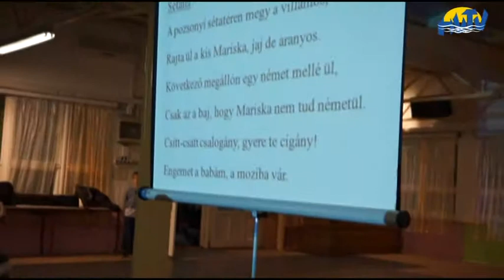Ételkóstoló és táncház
Csallóközi dallamok és ételek várták a látogatókat a Szabó László Alapfokú Művészeti Iskolában március 20-án. A hagyományos ételkóstolóval egybekötött táncházban idén német ízeket kóstolhattak az érdeklődők.